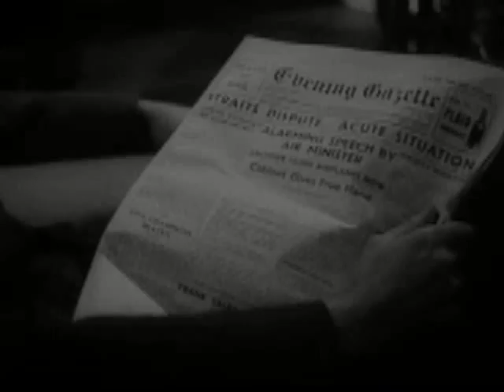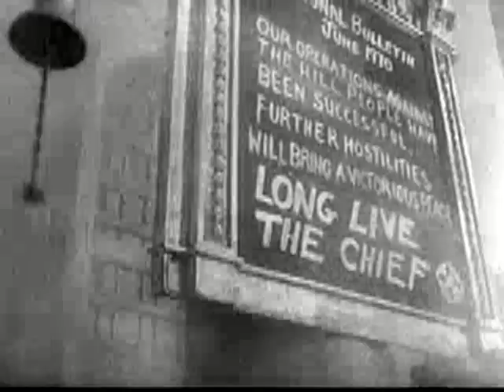THINGS TO COME A 1936 MOVIE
Things to Come sets out a future history from 1940 to 2036. It is set in the fictional British city of 'Everytown'. Successful businessman John Cabal (Raymond Massey) cannot enjoy Christmas Day, 1940, with the ominous news of possible war. His guest Harding (Maurice Braddell) shares his worries, but over-optimistic friend Passworthy (Edward Chapman) believes it will not come to pass, or even if it does, it will do good by accelerating technological progress. A bombing raid on the city that night results in general mobilization and global war.

Some time later, Cabal, now piloting a biplane, shoots down a one-man enemy bomber. He lands and pulls the badly injured enemy (John Clements) from the wreckage. As they dwell on the madness of war, they have to put on their gas masks, as poison gas drifts in their direction. When a little girl runs towards them, the wounded man insists she take his mask, saying he is done for anyway. Cabal takes the girl to his aeroplane, pausing to leave the doomed man a revolver. The man dwells on the irony that he may have gassed the child's family and yet he has saved her. He then shoots himself.

The war continues for decades, long enough for the survivors to have forgotten why they are fighting in the first place.

 Humanity enters a new Dark Age. The world is in ruins and there is little technology left apart from the firearms used to wage war. In 1966, a plague called the "wandering sickness" is spread by the unnamed enemy using its last few remaining aircraft. Dr. Harding and his daughter Mary struggle to find a cure, but with little equipment, it is hopeless.

By 1970, a local warlord called the "Chief" or the "Boss" (Ralph Richardson) has risen to power in the south of England and eradicated the sickness by shooting the infected. He dreams of conquering the "hill people" to obtain coal and shale to render into oil so his biplanes can fly again.

On May Day 1970, a futuristic aeroplane lands outside the town. The sole pilot, John Cabal, emerges and proclaims that the last surviving band of "engineers and mechanics" have formed a civilization called "Wings Over the World". They are based in Basra, Iraq, and have renounced war and outlawed independent nations. The Boss takes the pilot prisoner and forces him to work for Gordon, a mechanic working on repairing the few remaining aeroplanes. Together, they manage to fix a plane. When Gordon takes it up for a test flight, he flees to alert Cabal's friends.

Wings Over the World attacks Everytown with gigantic aeroplanes and drops sleeping gas bombs on the town. The Boss orders his biplanes to attack but they are shot down. The people of Everytown awaken shortly thereafter, to find it occupied by the Airmen and the Boss dead.

A montage follows, showing decades of technological progress, beginning with Cabal explaining plans for global consolidation by Wings Over the World. By 2036, mankind lives in modern underground cities, including the new Everytown.

However, all is not well. The sculptor Theotocopulos (Cedric Hardwicke) incites the populace to demand a "rest" from the rush of progress, symbolized by the first manned flight around the Moon. The modern-day Luddites are opposed by Oswald Cabal (Massey again), the head of the governing council and great grandson of John Cabal. Cabal's daughter Catherine (Pearl Argyle) and her boyfriend Horrie Passworthy insist on flying the spaceship. When a mob rushes to destroy the space gun used to propel the spacecraft, Cabal launches the ship ahead of schedule.

Cabal then delivers a speech about Progress and humanity's quest for knowledge, asking, "And if we're no more than animals, we must snatch each little scrap of happiness, and live, and suffer, and pass, mattering no more than all the other animals do or have done.